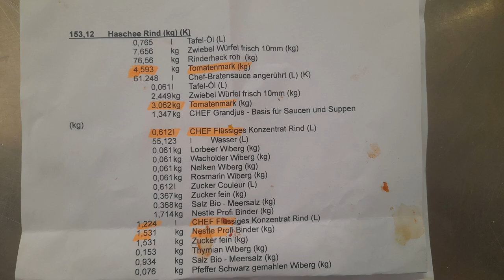Чем я кормлю персонал​-3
# персонал​МногограннаяКухня СергейБеккер#